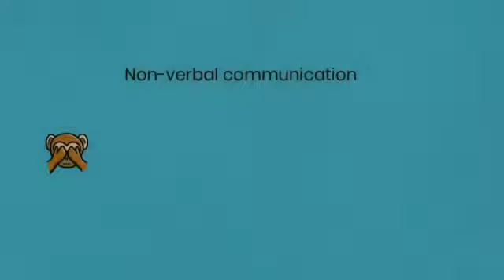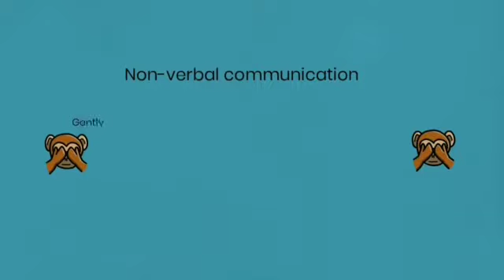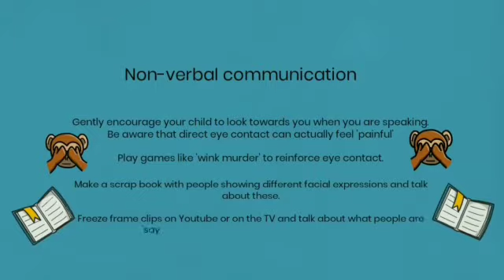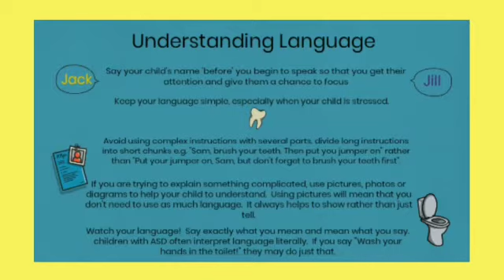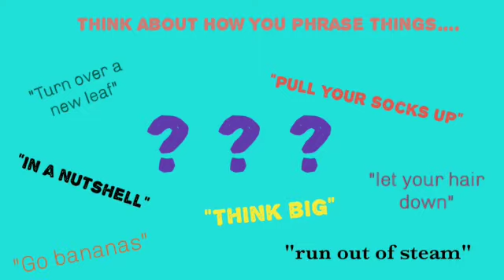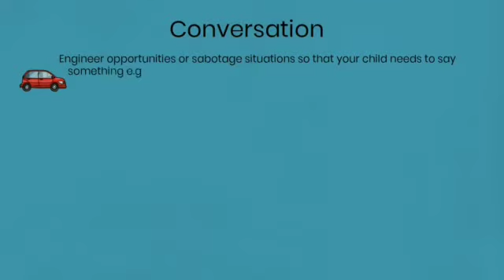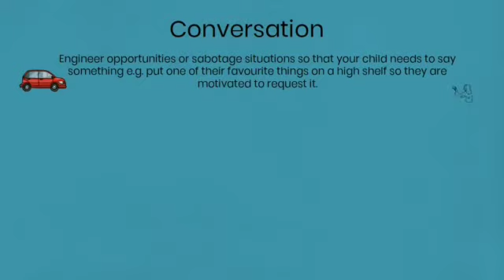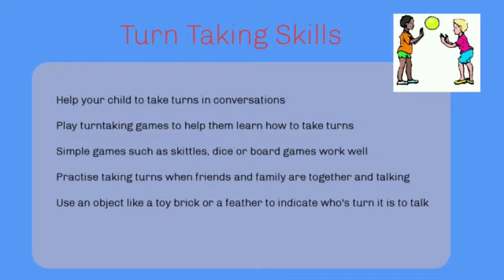ASD - How you can support your child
This video gives advice and information about how you can support your child’s communication skills.